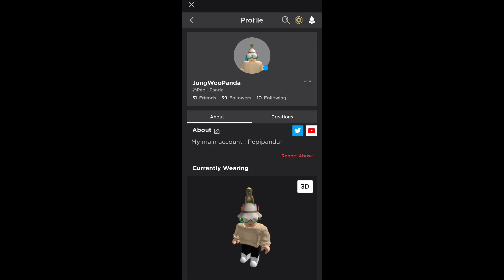Follow my second account on Roblox!